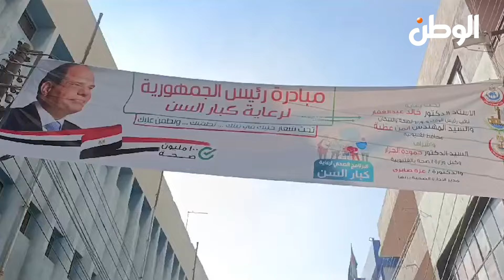«خليك في بيتك نطمنك ونتطمن عليك».. انطلاق مبادرة رئاسية جديدة لرعاية كبار السن